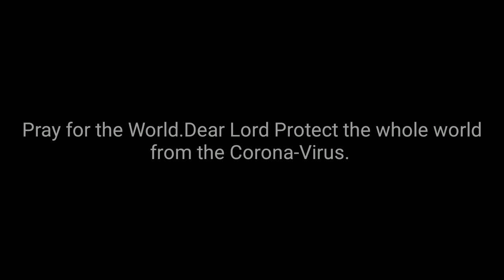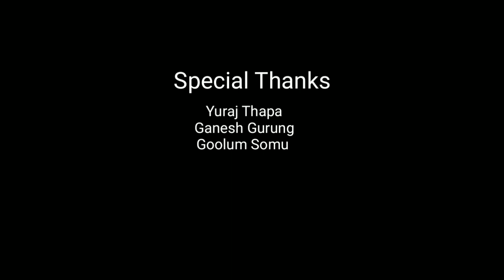Nepali Corona Rap Song ||Rtn AD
Hlw guys how are you all hope you sabai jana sanchai hunuhunxa hola
Aagami din haru ma ajhai yo vanda ramro ramro video haru upload garne xau.  🙏🙏🙏🙏🙏